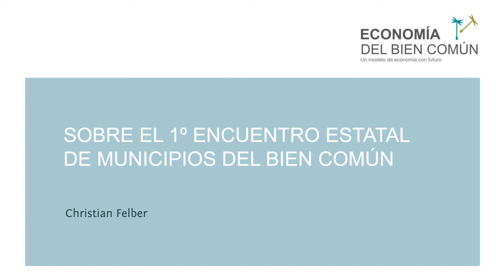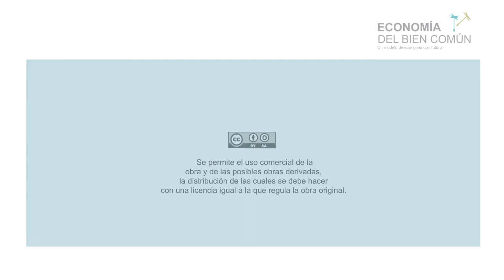Entrevista Christian Felber.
Cuales fueron las impresiones de Christian Felber acerca del 1º Encuentro Estatal de Municipios del Bien Común.